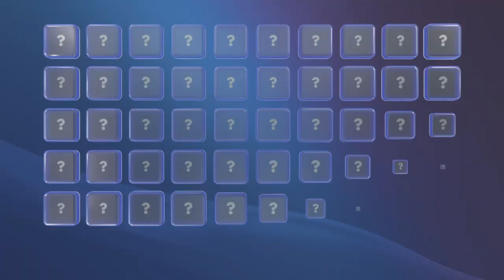Astro's Playroom | Cooling Springs | PS5 | Walkthrough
Beginning Level, Found the Lost Footage, PlayStation 3, PlayStation Labo, CPU Plaza, what's next?